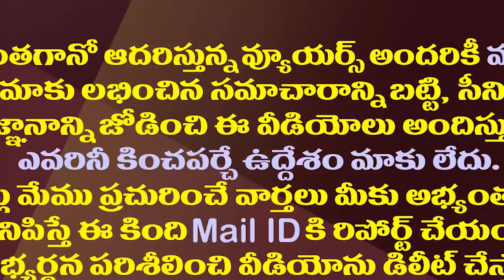భారీవర్షాలు, వరదలపై అధికార్లకు జగన్ కీలక సూచన| CM YS Jagan meeting on floods and Heavy Rainfall